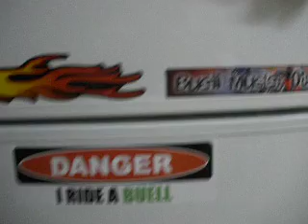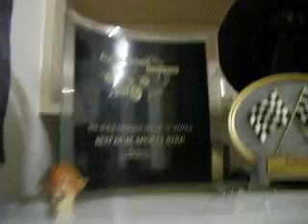How Buell Is Ya Fridge?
Me Fridge Has Cops Chasing It.. What's Yours Got eh?